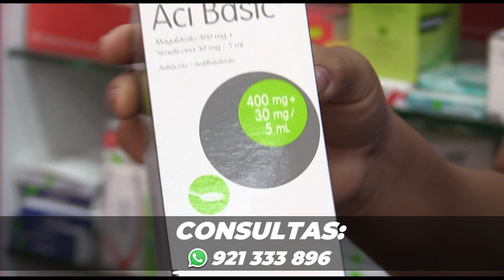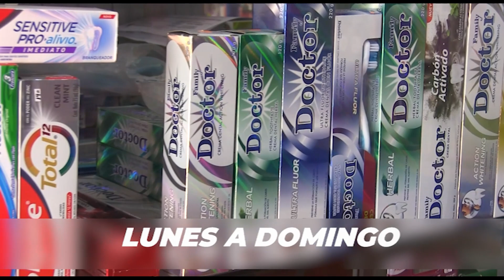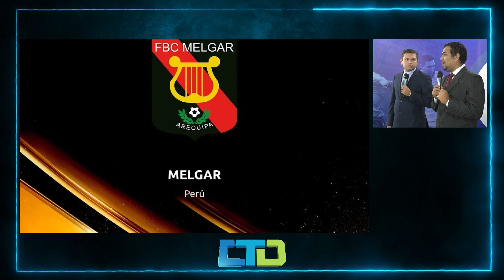𝐂𝐚𝐛𝐥𝐞 𝐓𝐚𝐜𝐧𝐚 𝐃𝐞𝐩𝐨𝐫𝐭𝐞𝐬 ⚽ | 22 - 05 - 23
Todos los Lunes, Miércoles y viernes a las 6 p.m. por la señal de CableTacnaTv 45.4 HD, ElCanalDelFútbolTacneño‼
Esta vez desde el Estadio La Bombonera estuvimos transmitiendo todos los partidos que se vivieron el fin de semana.
Analizaremos todos los partidos de la copa Sudamericana, además el Alianza vs la U y mucho más!!!